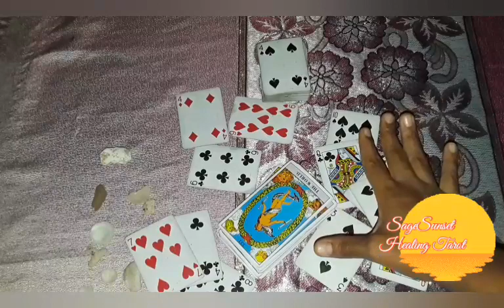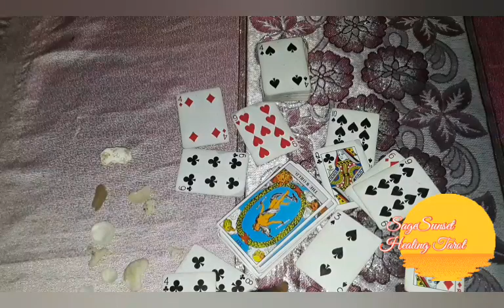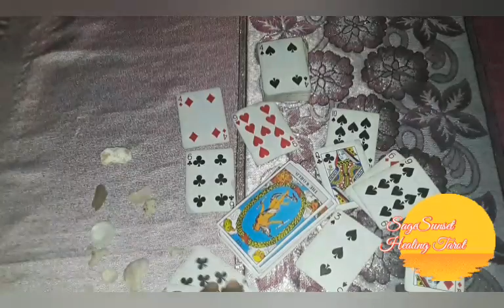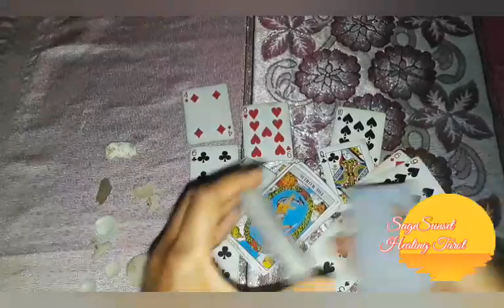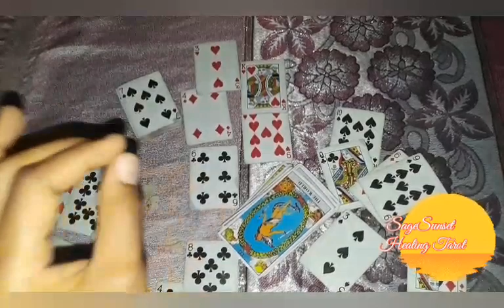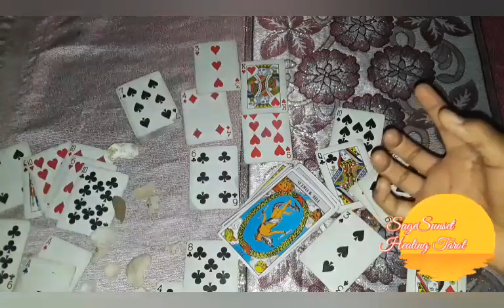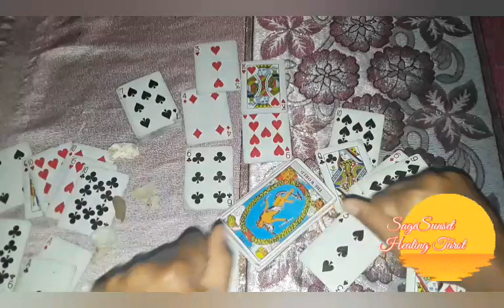Cancer Manifesting in fertile soil, plant seeds of future dreams